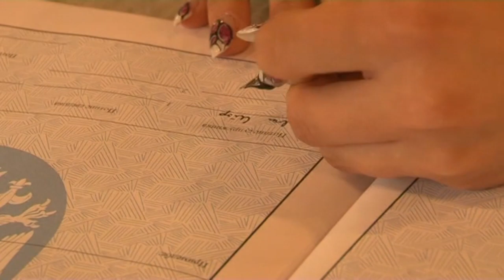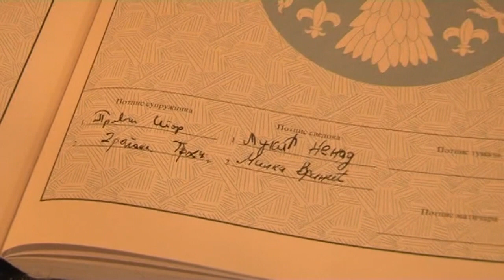Svecana sala Lacarak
svadba